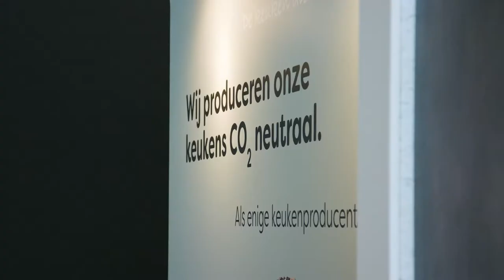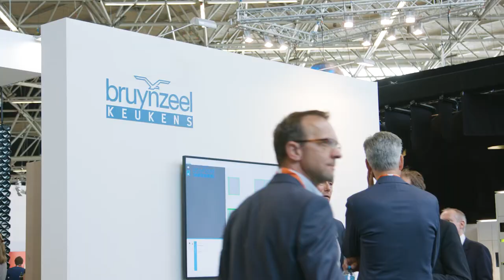Projection Mapping Provada